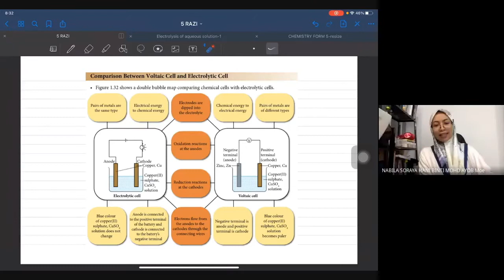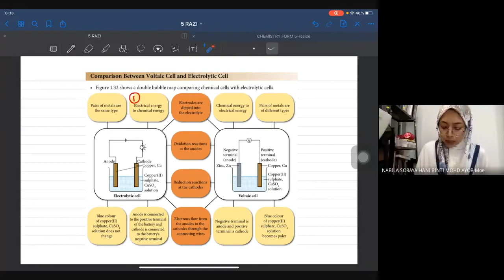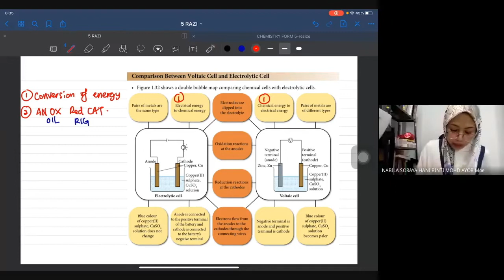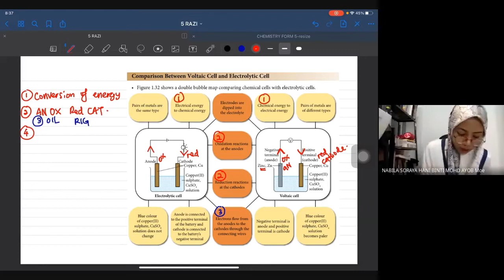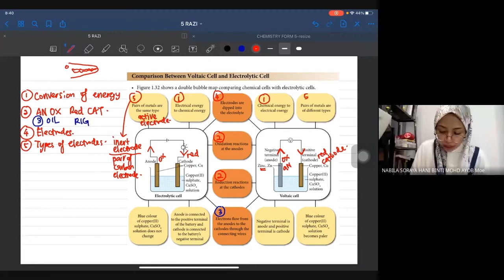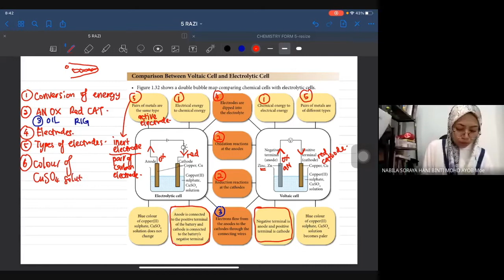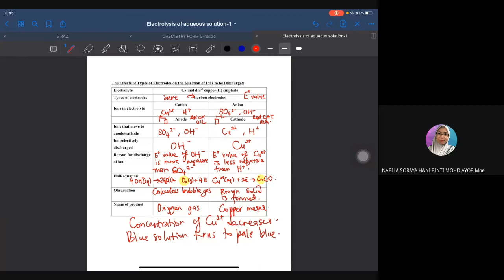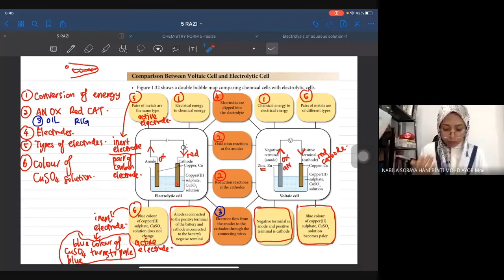PdPr-Comparison between electrolytic cell and voltaic cell